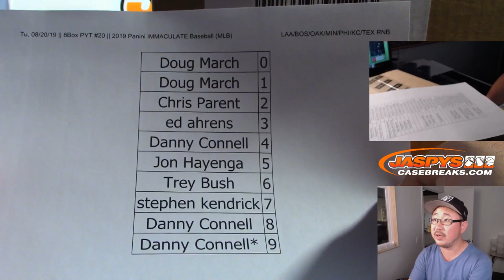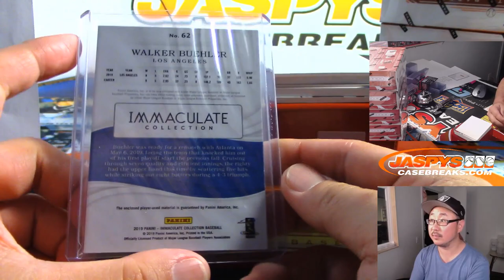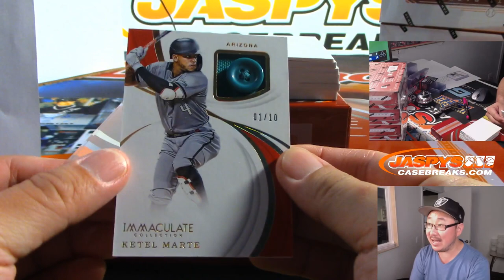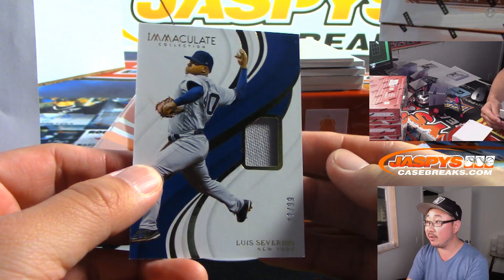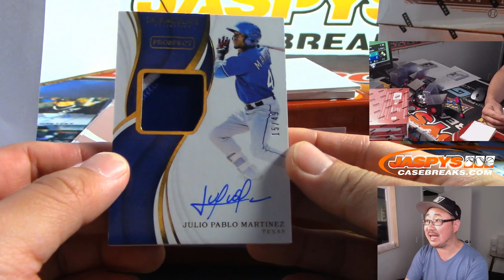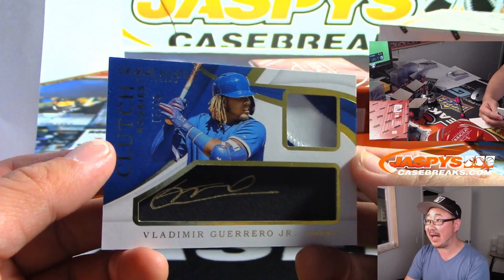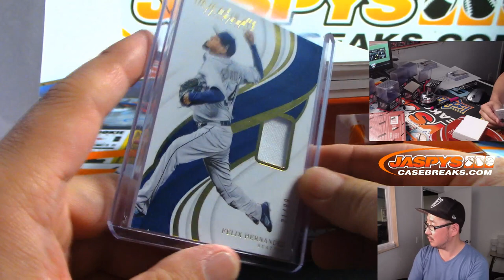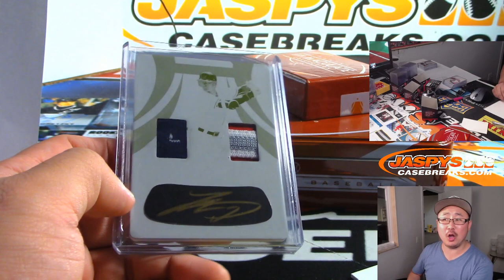Tu, 08/20/19 || 8Box PYT #20 || 2019 Panini IMMACULATE Baseball (MLB)